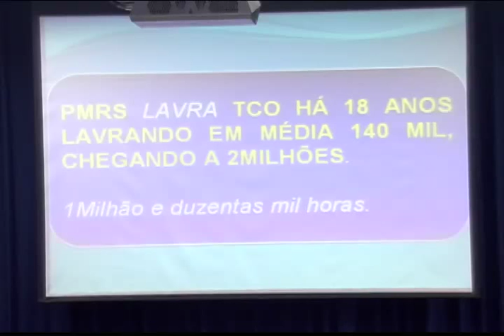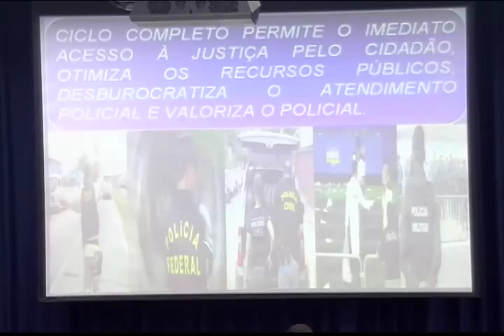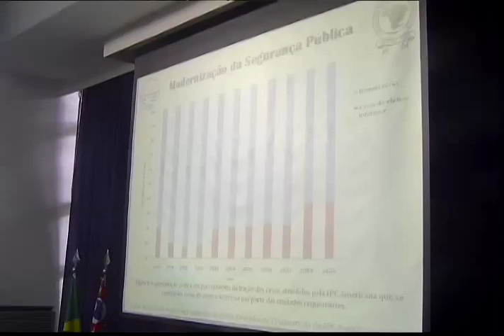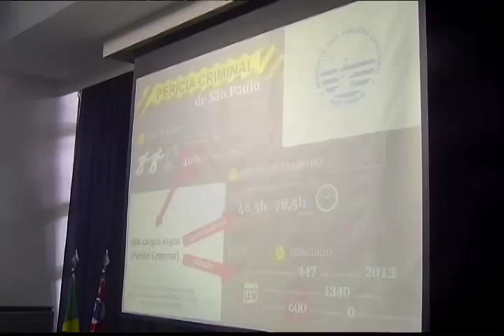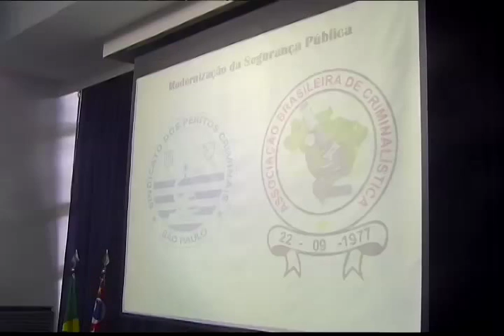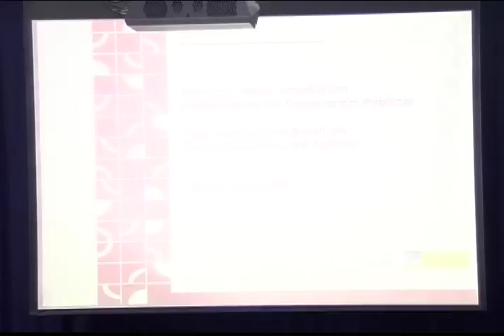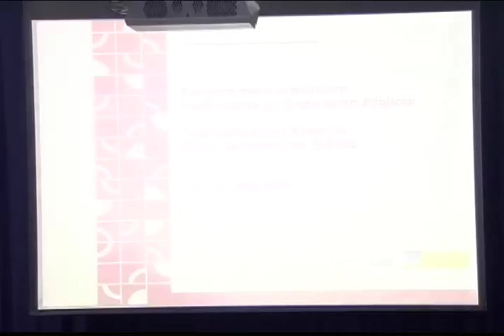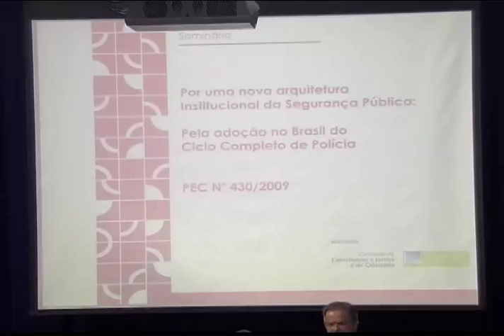Ciclo Policia -parte 03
Terceira parte do evento realizado na Assembleia Legislativa do Ciclo da Policia do Estado de São Paulo.
Total 4 partes